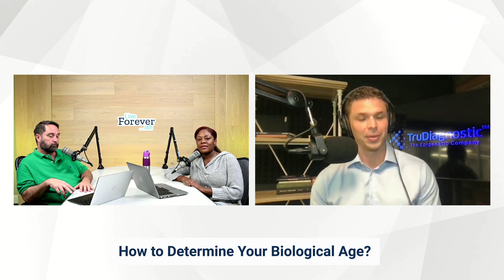Biological Vs. Chronological: What's Your Real Age?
A person’s chronological age, the age that corresponds with their birth date, may or may not be the same as their biological age, aging at the level of the DNA. Research shows that a person’s rate of aging is controlled by modifiable factors, including diet, supplementation, and everyday lifestyle choices. On this episode of Live Foreverish, Drs. Mike and Crystal sit down with Ryan Smith to discuss an evidence-based, validated approach to estimate biological age.

Ryan Smith, BSc. Biochemistry
Former founder of Tailor Made Compounding and current founder of TruDiagnostic. TruDiagnostic is a CLIA lab and health data company specializing in DNA methylation analysis and has created the largest private epigenetic database in the world.

At Life Extension®, we’re more than a supplement maker — we’re your partner on a journey to better health.

Standard Legal ** The information in this video is not intended nor implied to be a substitute for professional medical advice, diagnosis, or treatment. All content, including text, graphics, images, and information, contained in this video is for general information purposes only and does not replace a consultation with your own doctor/health professional **